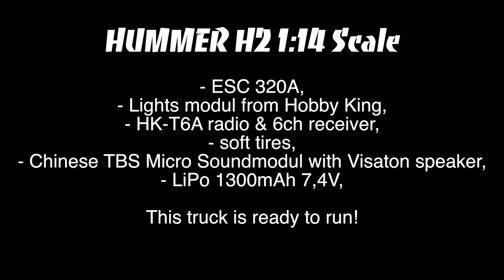DerMeisterVid Mercedes-Benz Sprinter & HUMMER H2 FOR SALE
Scale 1:14

.::Mercedes-Benz Sprinter::.
- Front & rear suspension with motors from 3d-parts.net,
- Super scale tires from Fischertechnik,
- CTI ESC (Thor 15HC),
- Revolving Light from Pistenking,
- Simply DRL in front,
- Chinese TBS Micro Soundmodul with Visaton speaker,
- LiPol FOXY G2 1800mAh 7,4V 40/80C with built-in led indicator,

To run this truck You will need only RC radio & reciver (min. 2ch.)!

.::HUMMER H2::.
- ESC 320A,
- Lights modul from Hobby King,
- HK-T6A radio & 6ch receiver,
- soft tires,
- LiPo 1300mAh 7,4V,

This truck is ready to run!